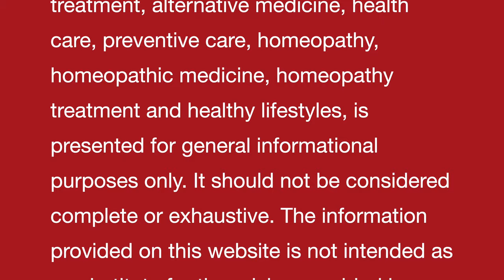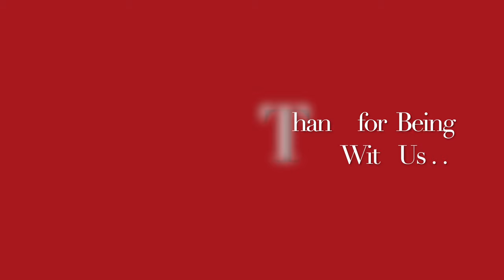Swadeshi is again the mantra in India || Prefer Made in India products